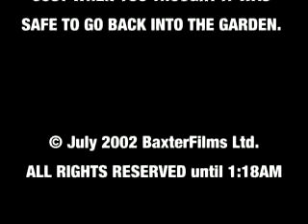Sculpture Gardens 8: "Attack of the Homos"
This is 8th in a series of 9 featurettes I made when I lived in Minneapolis. Some friends came to visit and we went to see the Sculpture Gardens in Minneapolis. I took my video camera and had some fun. Everything was impromtu nothing was scripted.